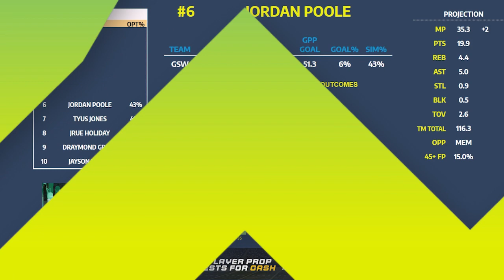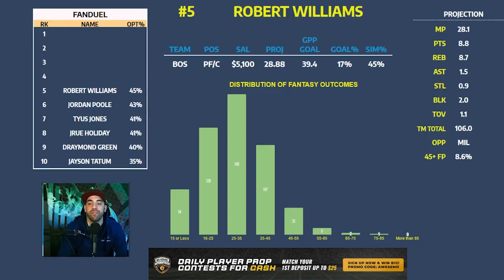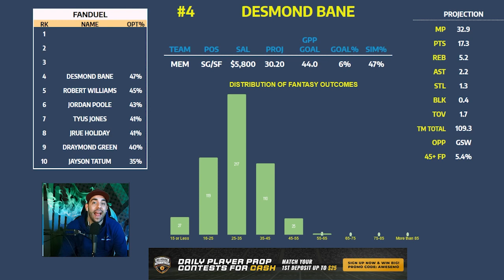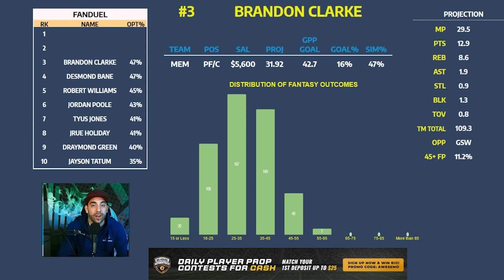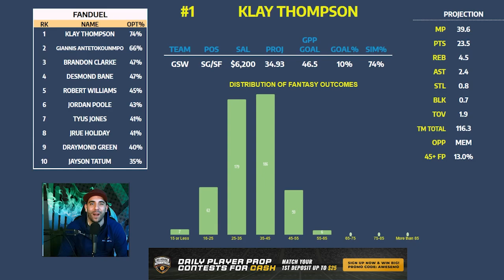FanDuel NBA Lineups Saturday 5/7/22 | NBA DFS FanDuel ConTENders Awesemo.com Today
Awesemo.com's Matt Savoca breaks down his ConTENders, the top 10 FanDuel NBA DFS picks for daily fantasy basketball lineups tonight, Friday, May 7.

New Awesemo+ Users! $7 for 7 Days of Awesemo+ Platinum.

There's football in April!